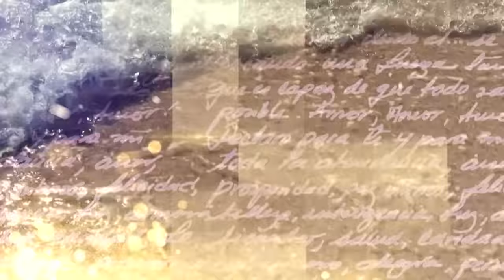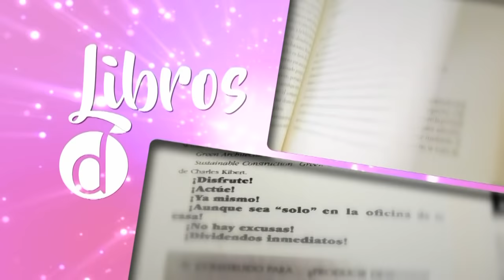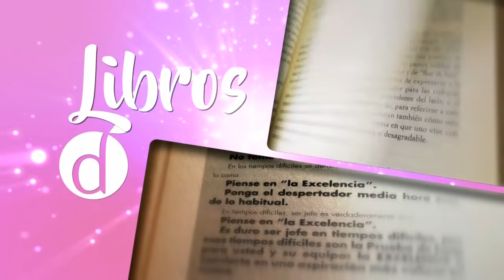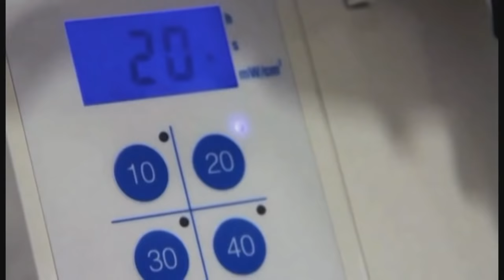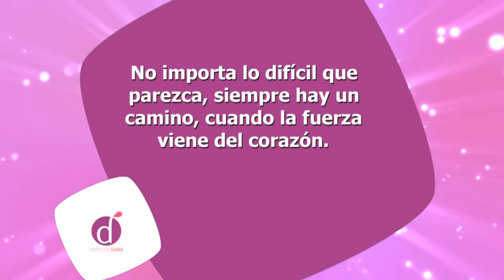Cómo controlar EMOCIONES 😄☹️😡 | Diana Alvarez & Paola Hartman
Caracol Internacional